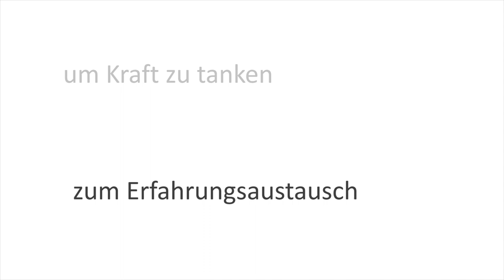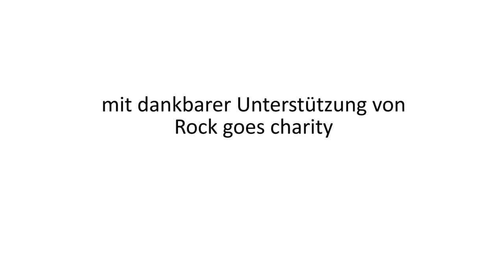NF Familienwochenende 2015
Der Verein NF Kinder veranstaltet jährlich das NF Familienwochenende für Betroffene von Neurofibromatose. Bitte hilf mit, eine Heilung für die seltene Erkrankung zu finden

Mehr Information zu NF:
Fast jede Woche kommt in Österreich ein Kind mit Neurofibromatose Typ 1 zur Welt. Derzeit gibt es keine Heilung. Hilf mit, NF zu besiegen und spende jetzt